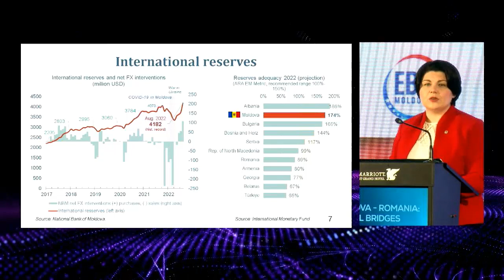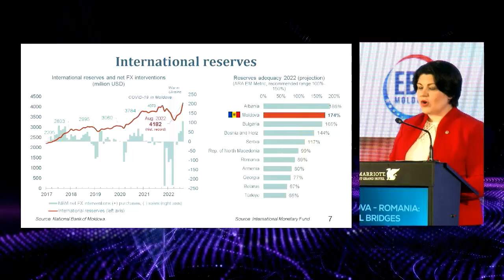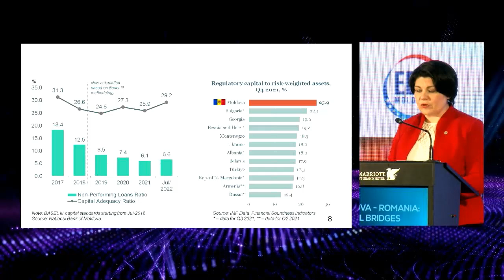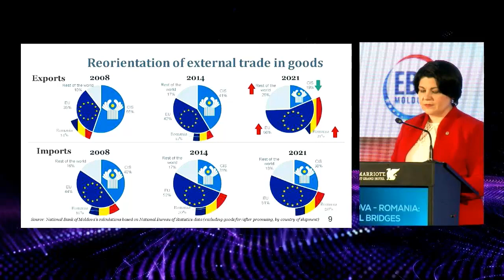Deschiderea evenimentului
Discursurile ținute de  Giorgi Shagidze, maib CEO,  Nicolae Ciucă, Prime Minister of Romania,  Natalia Gavrilita, Prime Minister of Moldova, Odille Renaud-Basso, Președintele BERD, Nicu Marcu, President, Financial Supervisory Authority, Romania,  Radu Hanga, Chairman, Bucharest Stock Exchange